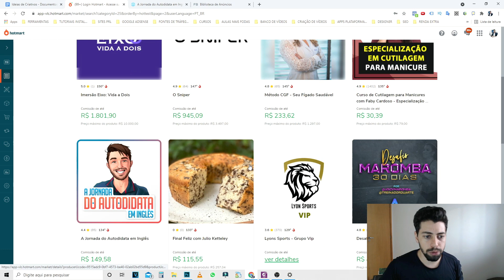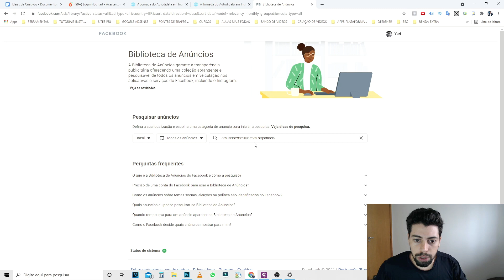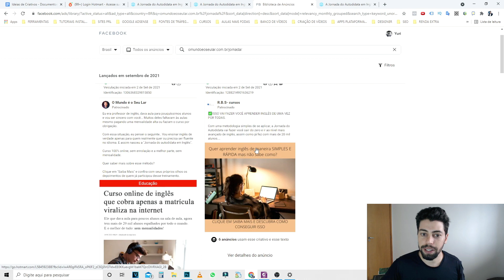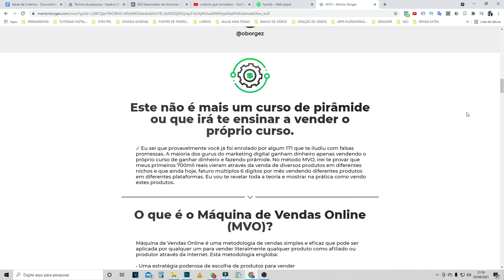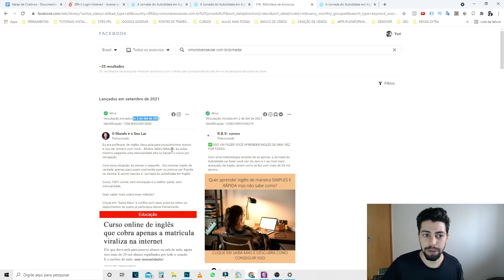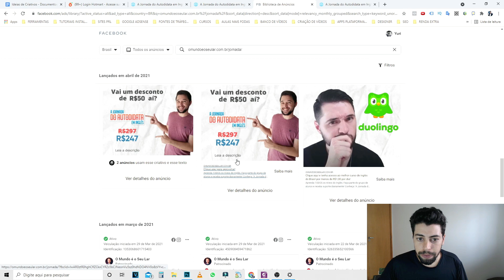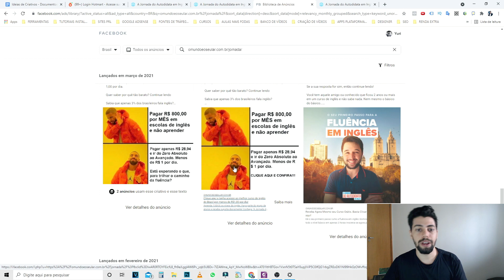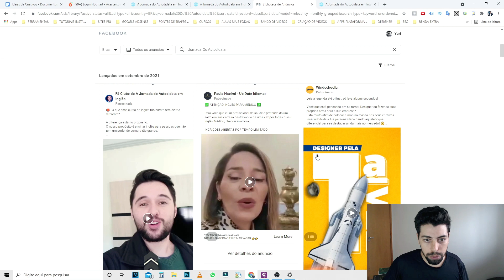Como Fazer Criativos Que Convertem em Vendas [Ideias Infinitas]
Como Fazer Criativos Que Convertem em Vendas

Nesse vídeo você vai aprender a encontrar ideias infinitas de criativos que convertem em vendas no facebook ads através de uma ferramenta do próprio Facebook.

Então se você tem bloqueios na hora de criar criativos esse vídeo com certeza vai te ajudar, além disso tem outras dicas que vão fazer com que seus anúncios vendam mais com pequenos ajustes.

Então se você gostou desse vídeo e quer mais vídeos sobre facebook ads, google ads, youtube ads, empreendedorismo e mindset:

2 - Comenta ai como posso te ajudar ainda mais
3 - Compartilha com algum amigo que precisa dessa informação.

Tamo junto até depois do fim!